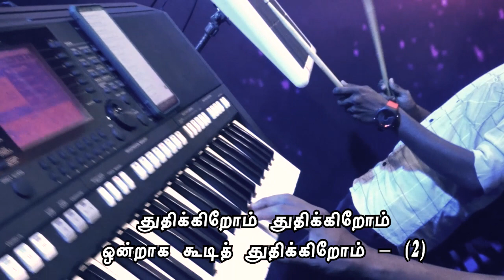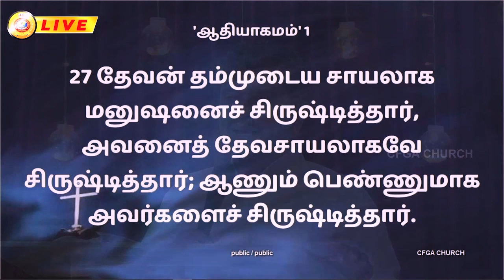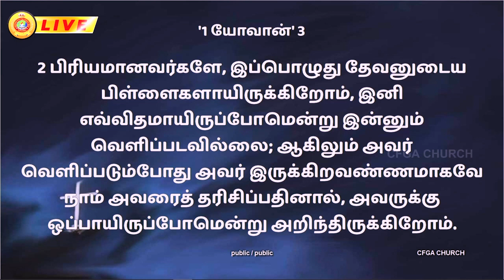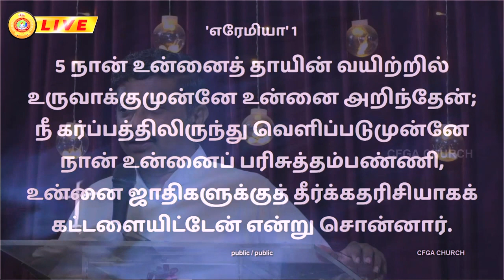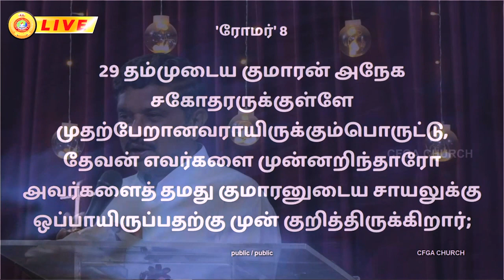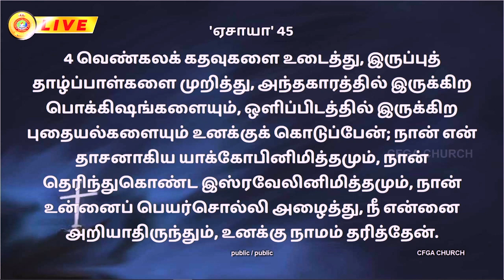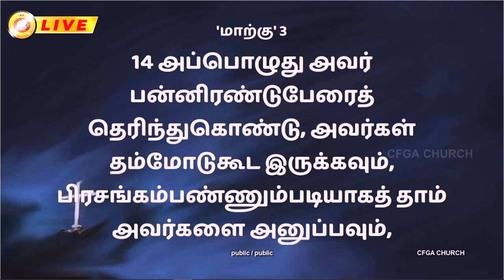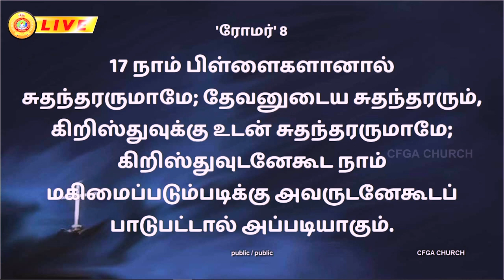🔴🅻🅸🆅🅴 : CFGA CHURCH | Sunday Service | 16 January 2022 | Pastor. Kanagaraj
Christian Faith General Assembly Church
107-D/1-D,V.V.D Road KCKS Colony
Thoothukudi-628008

If You Would Like Help Us Through Offering:
Bank Name: CANARA BANK
Account Name: CHRISTIAN FAITH FELLOWSHIP TRUST
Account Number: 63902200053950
IFSC code: CNRB16390
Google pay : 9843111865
or
UPI ID: paulandrewkanagaraj@okaxis

            CFGA CHURCH SERVICE TIME :
TAMIL SERVICE           : 5:30 AM    -  08:00 AM
TAMIL SERVICE           : 08:15 AM    -   10:30 AM